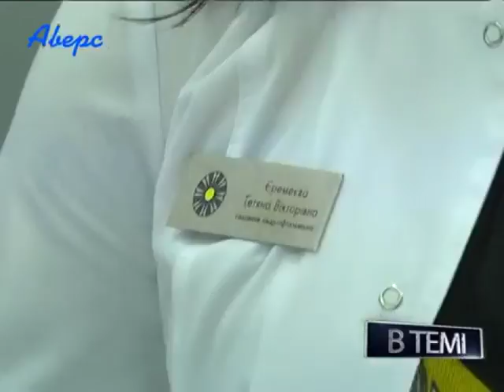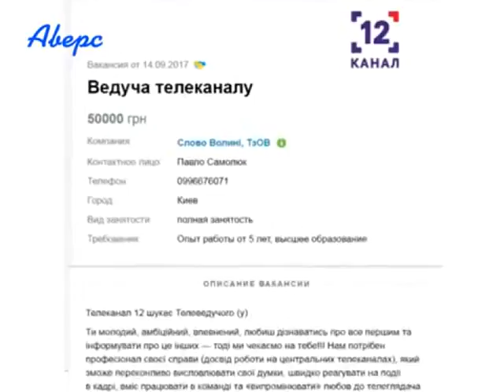В темі з Тетяною Єремеєвою